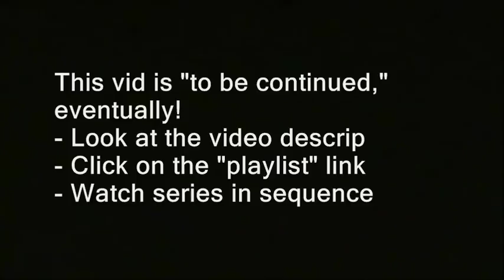Jerk vs. Jail. Maybe we need more jerks. (Goffstown, NH)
jails prison industrial complex incarceration rates incarcerated united state u.s. drug war on drugs inmates.  abuse guards barbed wire maximum security  minimum security goffstown prison for women let my people go.  J.P. Matt Phillips new england cop chasers newenglandcopchasers.com lockdowns cells.  filming recording right to record. new hampshire donald trump hillary clinton campaign election 2017 ron paul. bans forbids don't film me no filming turn the camera off type stuff , journalists journalism rand paul government meetings, anarchism anarchists , feds nh freedom, daisy. liberation successful resistance movements. grabs camera first amendment censorship free speech freedom of the press media restrictions alternative facts fake news vs. real news.  photography is not a crime carlos miller just kept recording photographers videographers dave ridley report new hampshire primary. federal reserve julian assange, politics authoritarians. christopher cantwell chris activism Stefan Molyneux video jerk cop cops busybodies. ridleyreport indie reporters republicans independent journalism constitutionalistsvlogs police libertarianism voluntaryism bernie sanders voluntaryists edward snowden open meetings act right to know law requests libertarians John McAfee. bradley manning chelsea sovereign citizens photography is not a crime carlos miller wmur channel 9 maggie hassan wood margaret kelly ayotte ian freeman democrats. liberty alliance ben swann full disclosure secession independence secessionists sovereignists george soros stop free keene penn and teller penn jillette gillete teller's bullshit. mercatus center cato institute charles david koch brothers collapse of the united states empire second civil war imperial creative commons license hunter s. thompson police brutality  video free to use common core smarter balance testing standardized john birch society videographers. downsize dc free talk live americans for prosperity tea party granite grok rich girard at large first amendment free speech freedom of the press the press media  free state project atlas shrugged galt's gulch in real life reality show tv.  thin blue line all lives officers footage gonzo journalism ron paul daisey. talk radio walter williams rush limbaugh frank guinta constitutional convention of the states balanced hand over camera grabs camera attacks reporter liberland alex jones libertarian party ammon bundy cliven militias calexit brexit nhexit nhexit.com texit. black lives matter ayn rand fbi riots unrest civil rights. Totalitarianism.  abuses human rights granite state new england northeast standing rock pipeline adversary confrontations confronts questions debate gary johnson justin amash amaash socialism fascism antifa social justice warriors sjw first amendment audit. jerk, jail, jails, prisons, inmates, cops, cop block, cop chasers, j.p. phillips, rude, rudeness, goffstown, new hampshire